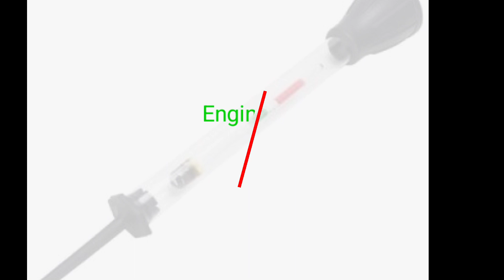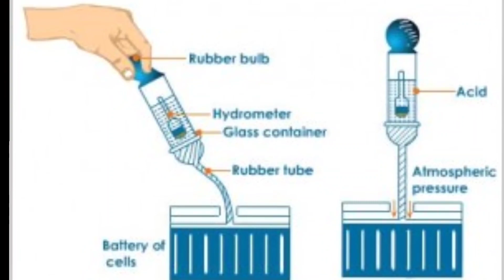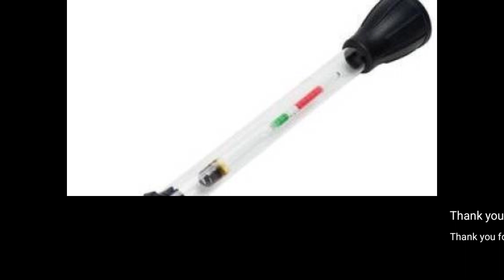battery hydrometer how to use | trickle charging